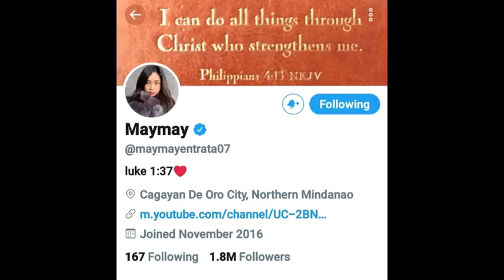MAYMAY ENTRATA, PA DAMI NG DAMI ANG MGA FOLLOWERS SA KANYANG SOCIAL MEDIA ACCOUNT